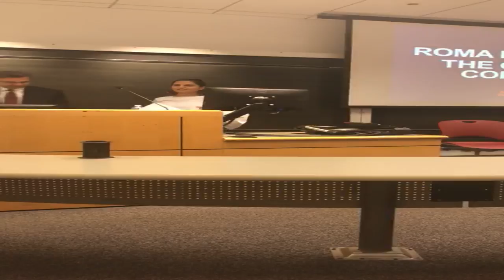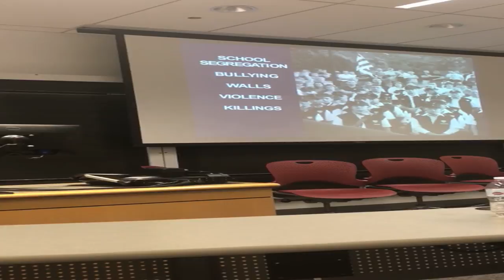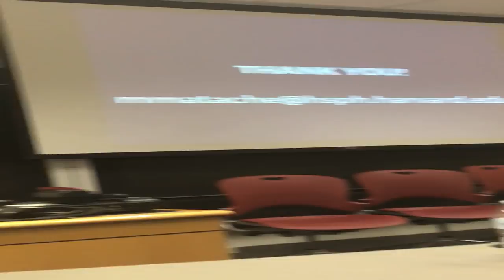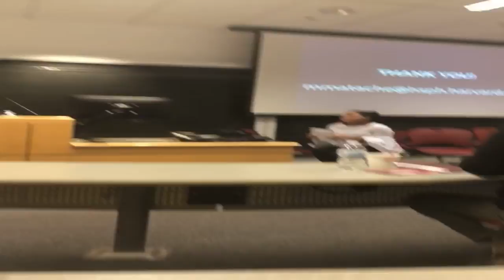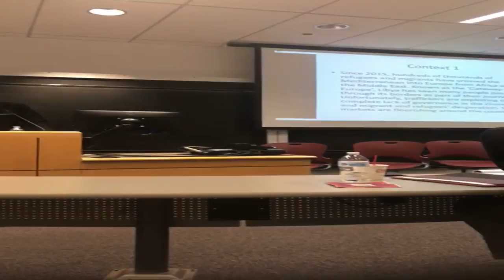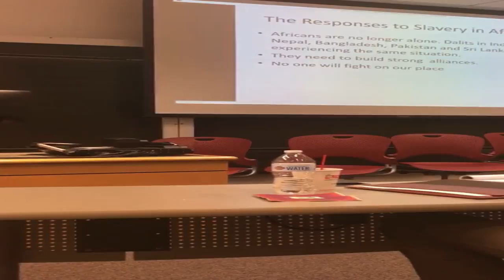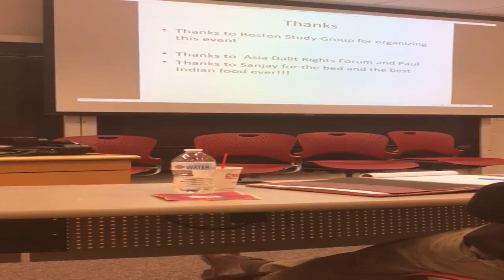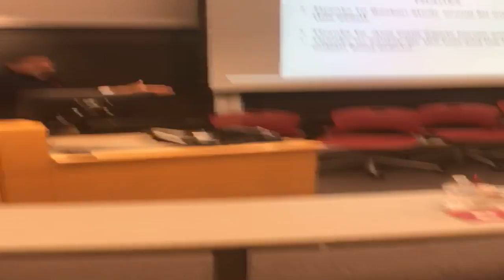Dalit, Roma, Africans---Ambedkar’s Unfinished Legacy at the United Nations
Paul Divakar, Asia Dalit Rights Forum; Magda Matache, Director of Roma Program, Harvard; Abdarrahman Wone, CODESRIA; Raj Sampath, Brandeis University